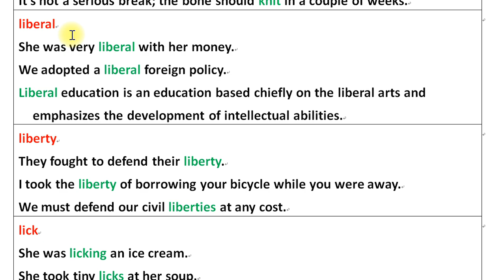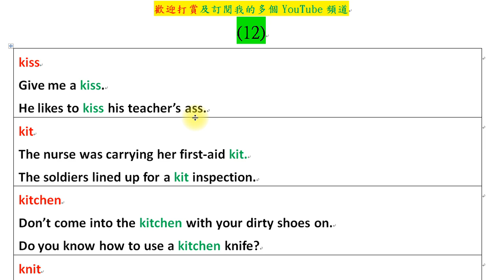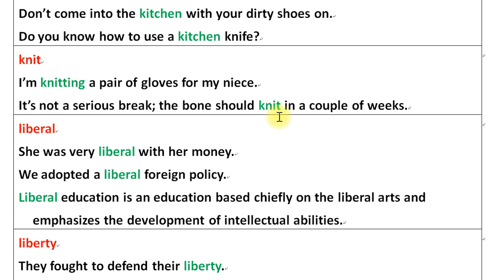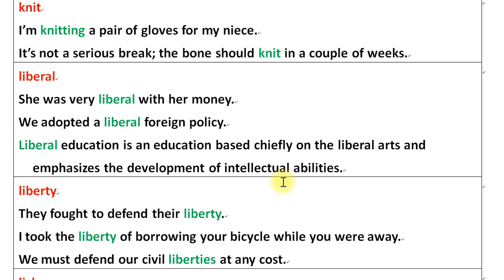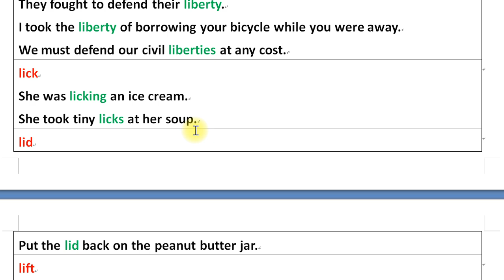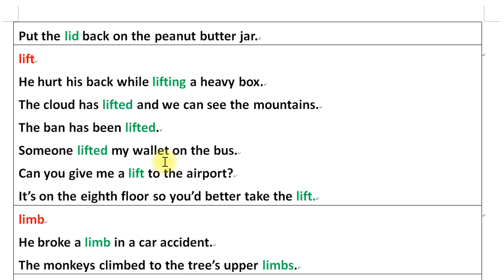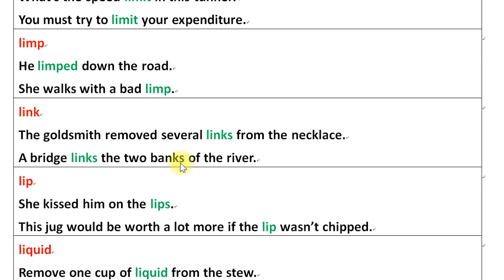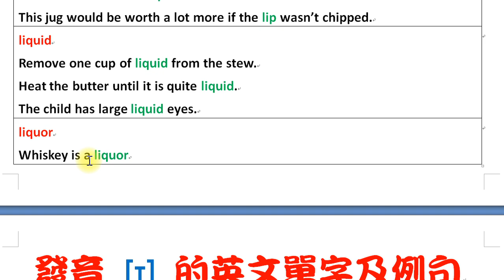發音 ɪ 的英文單字及例句 (12)